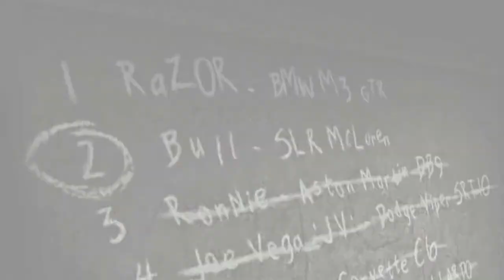Need for Speed Most Wanted (2005) - SESSÃO DA NOSTALGIA #22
Neste episódio trarei um dos melhores jogos da franquia: NEED FOR SPEED Most Wanted (2005).

Need for Speed é uma série de jogos eletrônicos de corrida automóvel publicada pela Electronic Arts (EA) e produzida por vários estúdios incluindo o canadiano EA Black Box, o britânico Criterion Games e o sueco Ghost Games. É considerado por muitos críticos e fãs de jogos de corrida, como a melhor franquia de jogos de corrida de todos os tempos.

O primeiro título, The Need for Speed foi lançado monster wanted Inicialmente o primeiro, foi desenhado para ser o melhor e primeiro. Todos os jogos da série consistem em carros de corrida em vários circuitos fechados ou não. Alguns títulos incluem ainda perseguições policiais nas corridas. O próximo titulo da serie, Need for Speed Heat, foi lançado em Novembro de 2019.

Devido a sua popularidade a serie já expandiu para outras formas de mídia incluindo uma adaptação cinematográfica e brinquedos Hot Wheels.

Need for Speed: Most Wanted (NFSMW) é um jogo eletrônico da série Need For Speed, o nono jogo da franquia lançada pela Electronic Arts, em novembro de 2005. O principal objetivo do jogo é fugir da polícia para subir na "Lista negra dos procurados". O jogo contém melhorias em comparações ao seu anterior, com mais opções de tunning, mais músicas e etc. Most Wanted destaca-se pelas novas formas de jogar, de onde apostam em termos seus gráficos realísticos. No novo jogo, seu objetivo principal é entrar na Black List dos 15 pilotos mais procurados, e se tornar o primeiro. Most Wanted é um misto de NFS Hot Pursuit, NFS Underground e NFS Underground 2. O carro principal do jogo é um BMW M3 GTR que se pode ver na capa do jogo.

O jogo recebeu críticas de muitos fãs por se passar sempre de dia, algo que não é muito comum em rachas de rua. Seu sucessor Need for Speed Carbon se passa sempre à noite. NFSMW é considerado pela grande maioria dos fãs como o melhor jogo de toda a franquia.

A EA lançou também uma versão especial em comemoração ao 10º aniversário da franquia Need for Speed, a Black Edition, que é uma edição de colecionador com mais carros (Chevrolet Camaro SS e BMW M3 GTR), uma pista exclusiva, um desafio exclusivo. Na versão americana, ele vem com um DVD bônus, com o Making Of, entrevistas, entre outras coisas.

No jogo, existem vários tipos de corrida, sendo necessário ganhar certa quantidade delas para poder desafiar cada membro da Blacklist. São eles:
Sprint, Circuit, Drag, Lap Knockout, Toolboth e Speedtrap.

As viaturas da polícia de Rockport podem variar com o nível do procurado. Quanto maior, mais eficazes serão as unidades. Cada uma tem um nível de prêmio diferente se danificada ou destruída.

Nível 1: Patrulha Civil - Ford Crown Victoria - Prêmio: 250.

Nível 2: Unidade Civil disfarçada - Ford Crown Victoria preta - Prêmio: 500.

Nível 3: Unidade estatal de perseguição - Pontiac GTO - Prêmio: 2.500 / Unidades de choque (Jeep Grand Cherokee): Camionete leve - Prêmio: 10.000/ Camionete Pesada - Premio: 15.000. (Elas colidem contra o suspeito e tentam imobiliza-lo).

Nível 4: Unidade estatal disfarçada - Pontiac GTO preta - Prémio: 5.000 de recompensa/ Camionete pesada - Jeep Grand Cherokee - Prémio: 30.000 de recompensa (Jeep Grand Cherokee). A partir desse nível o helicóptero começa a ser usado. Outro fator determinante nesse nível é a adição dos famosos "Jacarés", que são uma espécie de cama de pregos esticados no asfalto pelas barreiras policiais, afim de furar os pneus do jogador e assim realizar a prisão do mesmo.

Nível 5: Unidade federal de perseguição - Chevrolet Corvette C6 - Prémio: 20.000 de recompensa/ Camionete pesada - Jeep Grand Cherokee - 30.000 de recompensa/ Sargento Cross (Chevrolet Corvette C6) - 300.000 de recompensa. A partir desse nível o helicóptero fica mais agressivo, vai ao chão e se choca contra o seu carro.

Nível 6: Unidade federal disfarçada - Chevrolet Corvette C6 preta - Prémio: 50.000/ Camionete pesada - Jeep Grand Cherokee - Prêmio: 30.000 (Desse nível em diante elas são usadas para peseguição)/ Sargento Cross (Chevrolet Corvette C6) - Prêmio: 300.000.

Nível 7: Camionete pesada - Jeep Grand Cherokee - Todos os outros carros dos outros níveis - Prêmio: 200.000 pela perseguição e 30.000 de recompensa formando bloqueios e chocando contra você. Disponível apenas na edição "Black Edition".

Cada Black List determina um número dessas tarefas para você realizar, consistida basicamente em fugir da polícia e fazer certo número de infrações, tudo ao mesmo tempo. Essas tarefas são: Roadblock,  Spike Strip,  Cost to State, Pursuit Length, Pursuit Evading, Bounty Challenge e Infractions Challenge.

Teve Recepção positiva da crítica recebendo uma avaliação de 82/100 para PC no site Metacritic. O site Techtudo diz que Need for Speed: Most Wanted, vendeu (Somando todas as plataformas), 16 milhões de cópias.